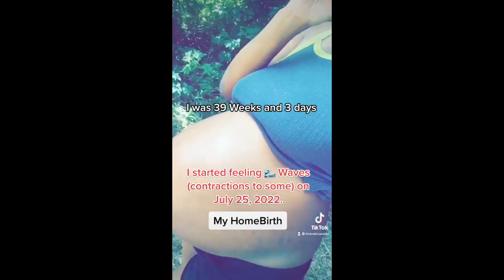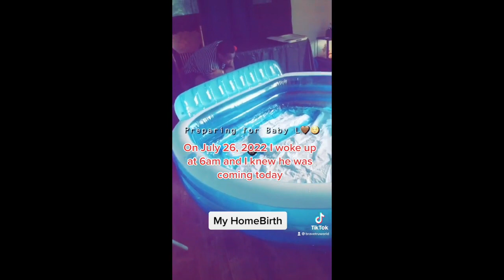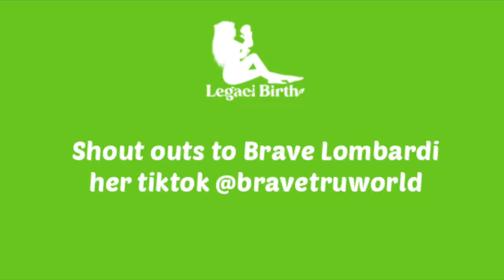DID YOU SEE THIS!? OUR SUBSCRIBERS HOME WATER BIRTH!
Apply to see if you qualify for The Legaci Birth Program

Send Your Birth Videos to my email or social media!